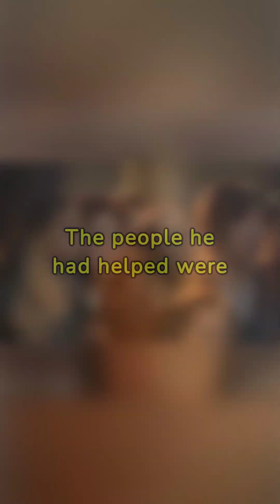真實故事改編 我不是藥神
《我不是藥神》（英文名稱：Dying to Survive）是一部2018年上映的中國電影，由文牧野執導，徐崢製作，並由徐峥、周一圍、王傳君等主演。这部电影的故事基于现实事件改编，反映了中国关于抗癌药物的社会和经济问题。

陆勇的真实故事是《我不是药神》电影的灵感来源，他的经历引发了对中国医疗体系及药品可及性问题的广泛关注。

陆勇，原本是一名普通的软件工程师，在2002年被诊断出患有慢性髓性白血病（CML）。这种癌症需要长期服用特定的药物进行治疗。当时，用于治疗CML的有效药物是一种名为伊马替尼的靶向药物，但在中国的价格非常昂贵，许多患者负担不起。

陆勇最初通过合法途径购买伊马替尼，但很快就耗尽了他所有的积蓄。之后，他发现在印度有一种成本更低的仿制药，效果与正版药物相同，于是他开始从印度购买这种仿制药。随着时间的推移，陆勇不仅为自己购买药物，还开始帮助其他同样病症的患者获取这种更便宜的药物。

陆勇通过互联网和其他白血病患者建立了联系，并开始组织更大规模的药物购买。他的行为虽然在法律上是非法的，但他帮助了成千上万的患者获得了他们负担得起的治疗。陆勇的故事在中国社会引起了广泛关注，尤其是在媒体报道后，他被很多人视为英雄。

陆勇的行为引发了对中国医疗体系、药品定价和药品可及性的公众讨论。这个案例突显了中国在医疗保健领域面临的挑战，特别是在高价药品的可及性方面。陆勇的故事促使中国政府开始审视相关的医疗和药品政策，并在一定程度上推动了政策的改革。

陆勇的故事是一个关于勇气、同情以及对现行医疗体系挑战的故事，反映了个人行动如何能够引起社会变革和政策改进的重要性。

以下是我自己滿常使用的網站平台
推薦給各位粉絲們

住宿必先在此網站逛逛  既能省錢又方面實惠
懶得出門買菜？　到這來